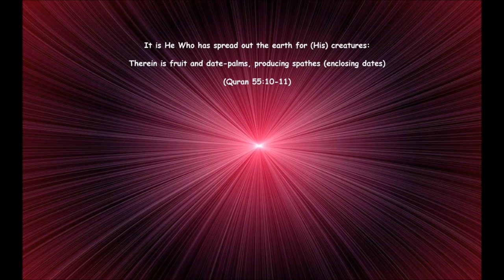Urdu naat By a Student of Daruloom Bury